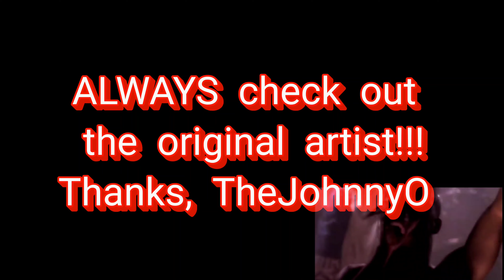SongOfTheDay Cowboys From Hell by Pantera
Always check out the original artist!!!